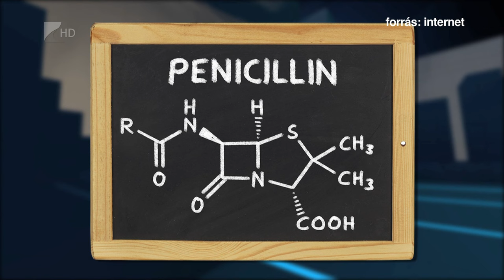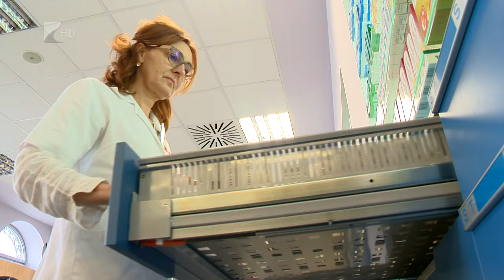Túl sok antibiotikumot szedünk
Az antibiotikumok megjelenése fordulópontot jelentett a baktériumokkal szembeni kűzdelemben. Azonban egyre többen tartanak attól, hogy ezek a gyógyszerek a túlzott fogyasztásuk miatt idővel hatástalanná válhatnak. Nagyon sok olyan baktérium van, ami ellen nincs hatásos antibiotikum, bizonyos aintbiotikumok pedig a túlfogyasztás miatt egyre kevésbé hatásosak. Az orvosoknak kevesebb antibiotikumot kellene felírniuk, a betegeknek pedig tudatosabban kellene szedniük a gyógyszereket.